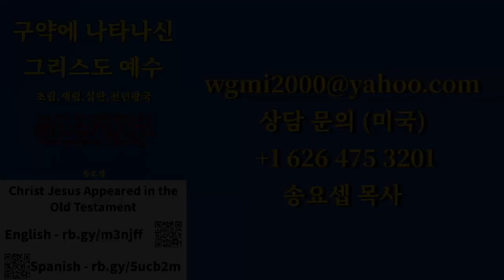다니엘서 39